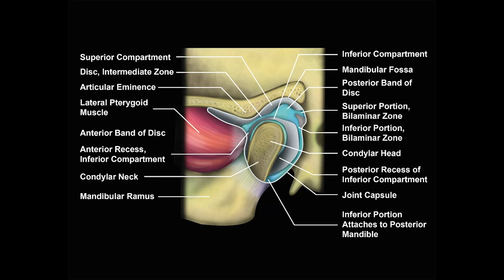Introduction to MRI of the Temporomandibular Joint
MRI Mastery Series: Temporomandibular Joint (TMJ), presented by Stephen Pomeranz, MD

Not much is scarier to a patient than a locked jaw. And for many of your colleagues, having to read a TMJ MRI (after not seeing any for a while) can be almost equally scary. You might be lucky enough to have informed DMD/DDS/oral surgeons who routinely order these, but it is likelier that they come around once in a while, and maybe one of your colleagues has “cornered the market,” leaving you with a less varied and interesting worklist.

This integral S-shaped joint with its various open and closed lock mechanisms, disc displacements, reduction and partial translation can be mastered with a reasonable amount of study. Changes in the architecture of the bone and articular cartilage generally result in older patients needing this study, women more so than men, but patients of any age can experience pain. Inflammation, osteoarthritis and internal derangement are common diagnoses, and the central location of the joint also makes it susceptible to effects from surgical procedures in the general area (e.g., parotidectomies). There’s much more than the maxilla and the mandible going on here – this is an opportunity for you to distinguish yourself from your colleagues by mastering this quirky joint and demonstrating your versatility.
Recapture the unique magic of TMJ MRI! Whether you see a fair number of temporomandibular joints or just want to be prepared for this less common but very useful study, we’ve combined our practical and visually memorable TMJ tutorials into a comprehensive anatomical and case review tour de force.

Our diagrammatic illustrations of the joint mechanism are well-known for their clarity in depicting the surrounding anatomy as well as the mechanics. We include methodology not only for determining and grading the status of the temporomandibular joint and surrounding tissues, but also reviewing the “film edges” for other findings which could complicate your reporting. Our TMJ Mastery Series is the most efficient way to introduce yourself to this joint, or brush up on dormant skills. Your patient’s jaw may be clicking, but with the right CME resources your eye and brain can also be “clicking” with ready recognition of their TMJ joint status and the ability to describe it accurately and succinctly for your referring clinicians!

TMJ MRI Anatomy & Diagnosis Covered in this Course

* Anterior band of disc
* Anterior recess, Inferior compartment
* Arthritis
* Articular eminence
* Chondromalacia
* Comparisons of normal and abnormal joints
* Condylar head
* Condylar neck
* Disc, intermediate zone
* Dislocated articular discs
* Inferior compartment
* Inferior portion, Bilaminar zone
* Joint capsule
* Joint effusion
* Lateral pterygoid muscle
* Locking
* Lymphoepithelial cyst (parotid)
* Mandibular fossa
* Mandibular ramus
* Meniscal degeneration
* Meniscal displacement
* Posterior band of disc
* Posterior recess of inferior compartment
* Remodeled mandibular condyle
* Rotational disc displacement
* Subluxation
* Superior compartment
* Superior portion, Bilaminar zone
* Wilkes TMJ disease (Class 4)